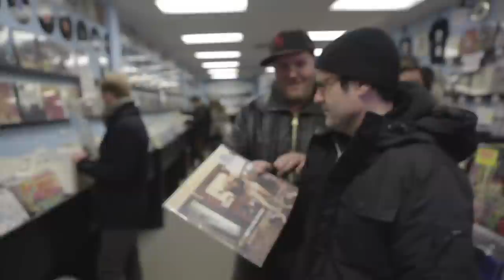Lagwagon / Swingin' Utters Documentary Teaser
Raw Cut Media shot a three day "mini documentary" in Toronto, Ottawa and Montreal about Lagwagon and The Swingin' Utters. Capturing a behind the scenes look at what it is like to be on the road for these two bands, label mates and friends.